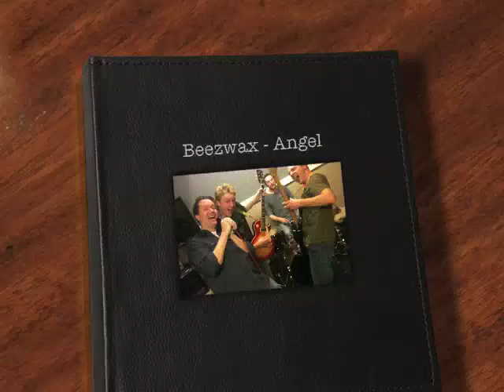Angel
A song i've written..